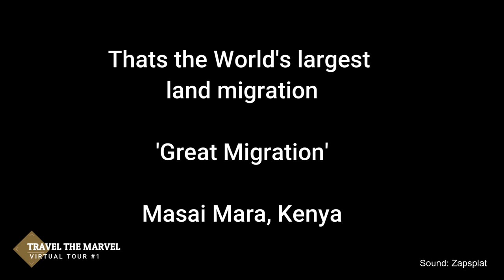Great Migration | River Crossing | Masai Mara | Kenya | Wildebeests and Zebras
Great Migration with River Crossing at Masai Mara, Kenya. Wildebeests and Zebras journey of life. World's largest land migration - The Great Migration is a spectacle on earth where millions of wildebeests and zebras make a whole year round circuit trek Beginning in Tanzania’s Serengeti to Kenya’s Masai Mara and back covering around 2900 kilometers, every single year

► Lotus Blossoms Petals of Wisdom - Motivation Page!

Hi! This is Suma Narasa Prakash.

• A poet trying to reach out to the world with own multi-lingual songs/poetry.. When feelings take form.. - POETRY ART OF HEART

• A globetrotter seeking to embrace the world with unique "self-travel".. Sharing my travel to 30 countries, insider travel tips & more.. A guide to unique travel. Experience world from home! - TRAVEL THE MARVEL

• A counsellor caring to share "Positivity is more a daily habit than an occasional thought!" "Life" by word so small, by meaning so huge! - LEARN LIFE EARN LIFE

• A knowledge hunter spilling out some good to know, unbelievable & useful facts. Knowing anything new trends as learning never ends! - FACTS GK

• A social worker aiming to spread various ways to impact lives.. Own social initiatives & more.. A good deed is like a seed! - WE THE SOCIETY

"LIVE THE BEST, LEAVE THE REST" - Suma Narasa Prakash (Suma N P)